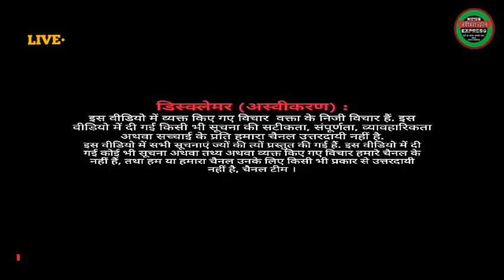| किशनगंज | CAA,NRC,NPR के खिलाफ Asaduddin Owaisi का पहली बार भयानक विरोध प्रदर्शन! Akhtarul Iman |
NRC, NPR & CAA के खिलाफ किशनगंज के रुईधासा  मैदान में सभा। वीडियो 7

Owaisi said the bill is not only part of a conspiracy to make Indian Muslims stateless but will also pose a risk to the national security

Justifying his act to tear the Bill, Owaisi said that he was following the footprints of Mahatma Gandhi, who opposed the certificate which was issued to Asian-origin people in South Africa

Get Notifications on latest India News

NEW DELHI: AIMIM president and MP

Asaduddin Owaisi

 tore a copy of the Citizenship (Amendment) Bill, 2019 in the

Lok Sabha

, saying that the Bill seeks to divide the country.

Speaking in the Lok Sabha, Owaisi said the bill is not only part of a conspiracy to make Indian Muslims stateless but will also pose a risk to the national security.

Justifying his act to tear the Bill, Owaisi said that he was following the footprints of

Mahatma Gandhi

, who opposed the certificate which was issued to Asian-origin people in South Africa.

Addressing the Chair, he said: "You know madam how Mahatma Gandhi became Mahatma? He tore the national register card in South Africa. Since Mahatma tore that card, I am tearing this as it tries to divide the country."

"The government is hatching a conspiracy by the Citizenship (Amendment) Bill and the NRC (National Register of Citizens) to make Muslims stateless. I oppose this Bill as it is against the Constitution and an insult to our freedom fighters," he said.

During his speech, the AIMIM chief asked the Central government as to how many non-Muslims of Pakistan, Afghanistan and Bangladesh would be granted Indian citizenship under the Bill.

"This Bill has been brought so that one more partition can be done. This is worse than (Adolf) Hitler's law," he stated.

Cornering the government over the Bill, he further said: "It is certain that Taliban will come to power in Afghanistan, and when it happens, we will need Hazaras, Tajiks in India so that we can control strategically. But when they will come to power, India will lose its trump card."

"This is your strategy. I did not expect that you will commit such a blunder on strategic security," he added.

Earlier, while moving the Bill for the passage in the House, Home Minister

Amit Shah

 denied that the Bill seeks to segregate people on religious lines.

"There is no question of it doing injustice to anyone. With the passing of this Bill, lakhs of crores of people will get rid of torturous life and become citizens of India," he told the Lower House.

Start your day smart with stories
curated specially for you

TOP COMMENT

Hahahahah

Amit Jain

Read all Comments

TOP TRENDS

JNU protest

Karnataka bypolls

Sonia Gandhi

YS Jagan

Karnataka by election result

Delhi fire

Citizenship bill

Virat Kohli

Ranji Trophy

NVS Class 6 Admit Card

Ujjivan IPO Allotment

NEET 2020

David Datuna

CLAT 2020

Calicut University

Weekly Horoscope

News

Horoscope today

Longwalks App

.Ye 303 Seats Desh Sudharne Ke Liye Mila Hai: Sambit Patra

आवाज़ दो हम एक है।
देश मे जन्म लिए है,देश मे मरेंगे।

MAULANA JARJIS CHATURWEDI  tears up copy of Citizenship Bill in Parliament, says it tries to divide India
Maulana Jarjis Ne NRC CAB Pr Modi Sarkar Ko Fir Lalkara, New Full Speech Of Jarjis Molvi

NRC Ko lekar JNU Me Bawal

Karnataka Bypoll Results|

Citizenship Bill|

Delhi Fire|

PM Modi|

Manmohan Singh

TOI

TOP NEWS

BRIEFS

VIDEOS

TIMES TOP 10

INDIA

Owaisi tears up copy of Citizenship Bill in Parliament, says it tries to divide India

ANI |

HIGHLIGHTS